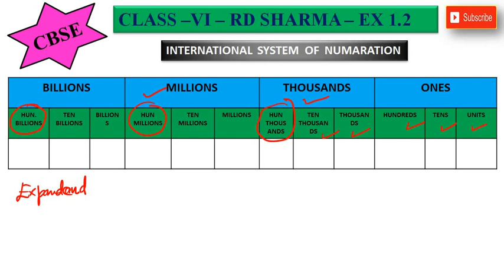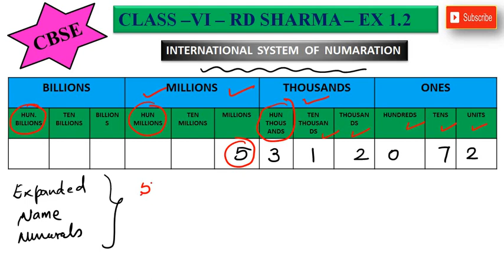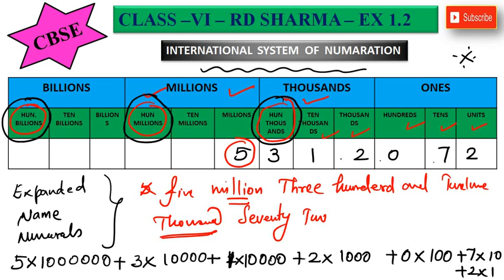CBSE - CLASS 6 - RD SHARMA - EXERCISE 1.2 - INTRODUCTION